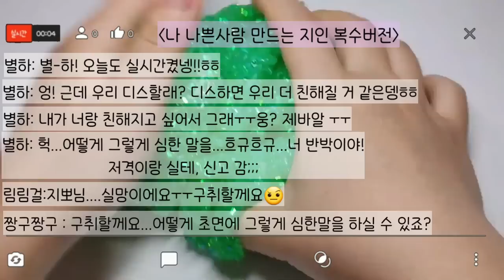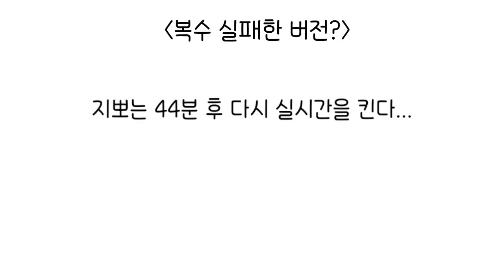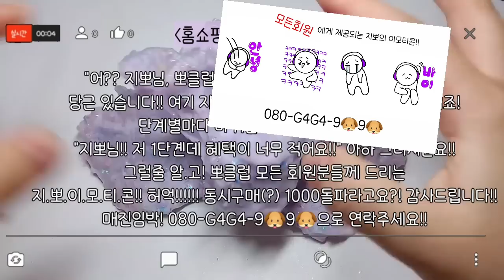🔮모든버전실시간30탄/모버실/지뽀멤버십가입/액괴/지뽀/팬아트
모든버전실시간 30탄입니다!!!
저 멤머십 가입 버튼 생겼는데 18세 이상 부터라네요ㅜㅜ
그 때를 위해서 멤버십 뱃지 이미지 만들어 보았어요~😍

영상 : 여랑Yeo Rang 님 🙇‍♀️

폰트 : 머랭머랭

지포분들의 팬아트도 있어용~(많이 밀려있어요ㅜㅜ 직접 그리셨다면 조금만 기다려 주세요)

팬아트 보내는 곳(암호는 대문자 GIPPO 입니다~)

팬아트 규칙!

①재촉, 악플 다시면 저 나갈께요

②그냥 팬아트만 보내주세요!

③채팅방이 꽉~차있어  제가 확인하면 바로 나가겠습니다^^:

④제가 아무리 안본다고 해도 보톡같은 전화와 관련된것들은 절대!!! 하지 말아주세요(도배포함)

⑤자기비하 금지입니다 "전 똥손이에요" "저 못그렸죠"같은 자기비하 시 나가겠습니다.
    자신감을 가지세요! 제 눈에는 모든 작품은 예술입니다.💕

⑥다른사람의 그림(도용같은 것)은 절대 불가입니다!!

⑦감사합니당💕

🔮모든 팬아트는 저의 영상 마지막에 소개 될 예정 입니다😄